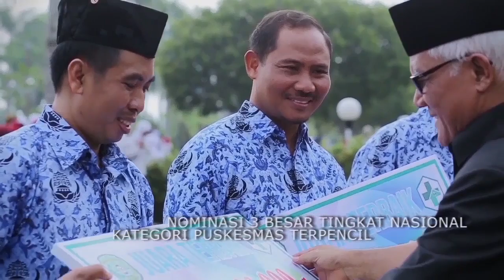DINAS KESEHATAN Kutai Kartanegara 2015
donispro 2015